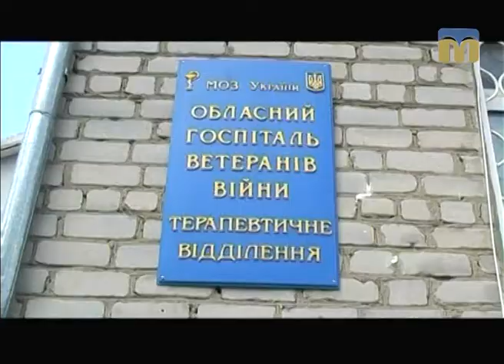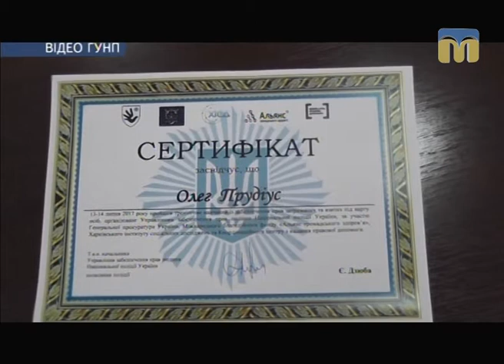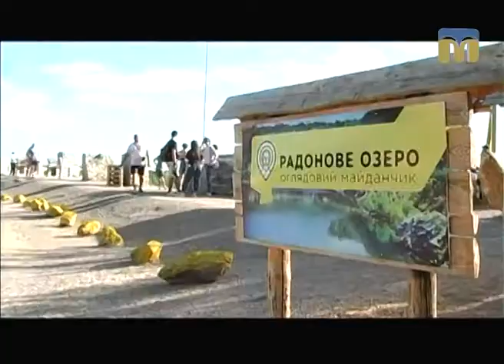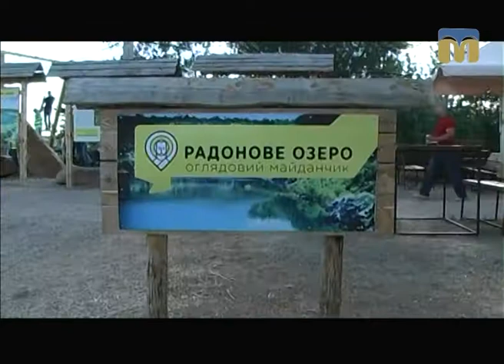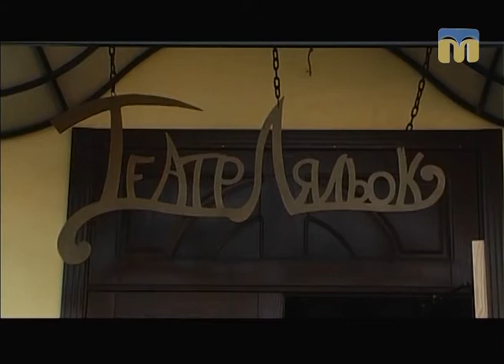Телевізійні новини Миколаївщини – 15.07.2017